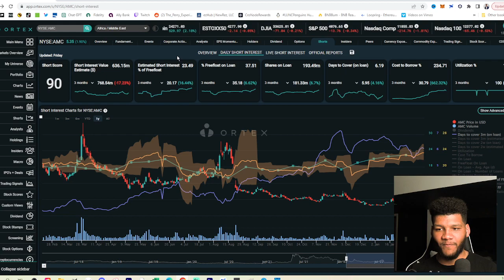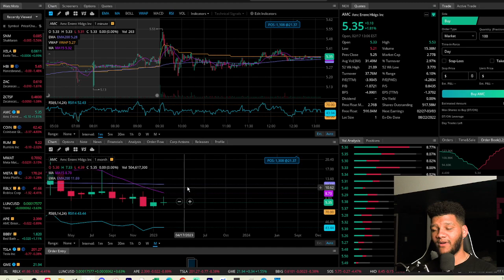You Will Be Shocked By AMC's Growth!!!